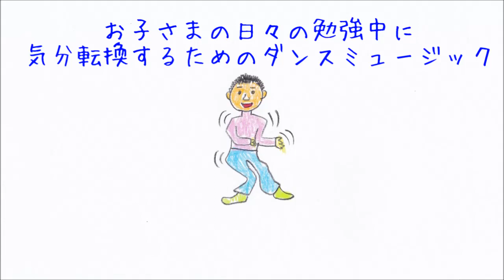ポジティブになれと言う割には開き直ると怒られる。生きにくい世の中だが鳥の唐揚げはいつでも美味しい。【お子さまの日々の勉強中に気分転換するためのダンスミュージック】